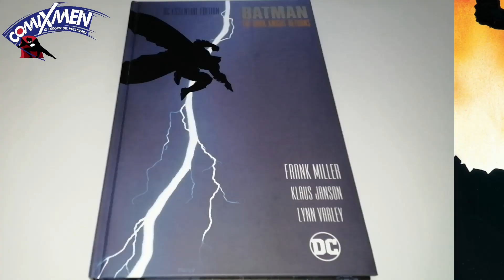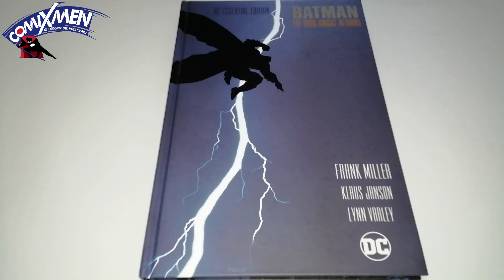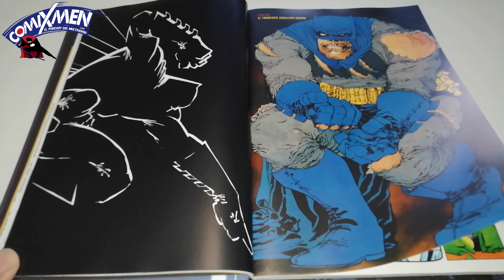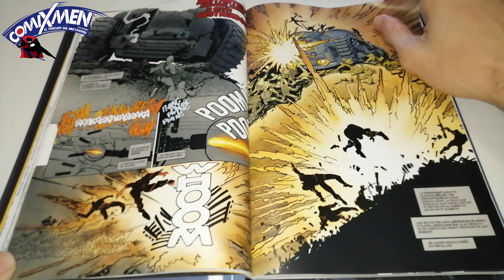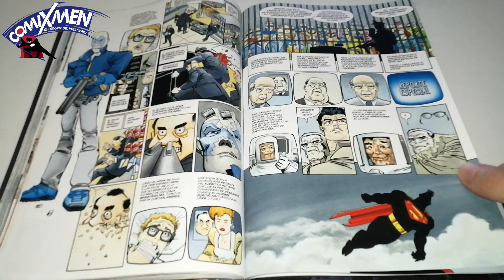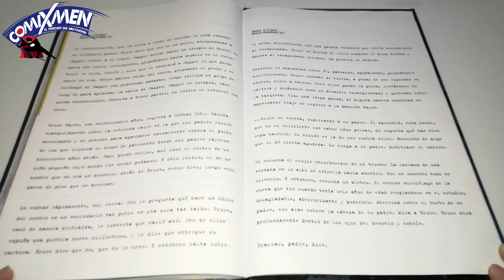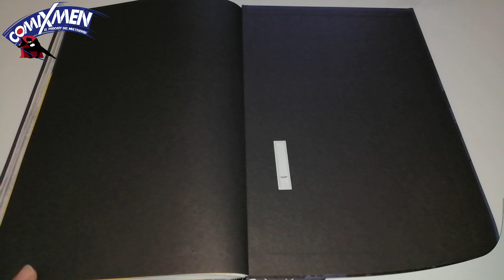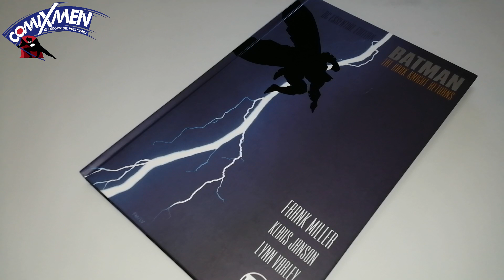Batman: THE DARK KNIGHT RETURNS Nueva Edición DC Essential Edition – ¿Qué Tal Está? | ComiXmen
Batman: The Dark Knight Returns DC Essential Edition